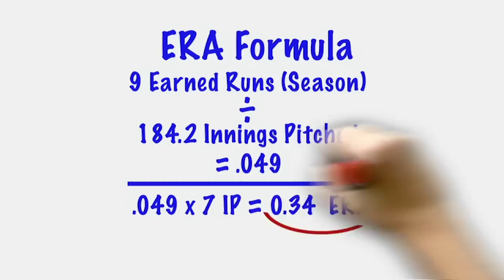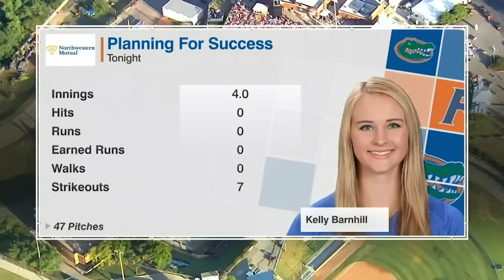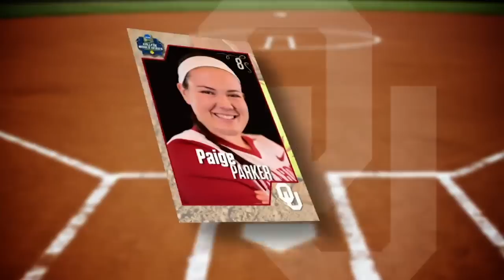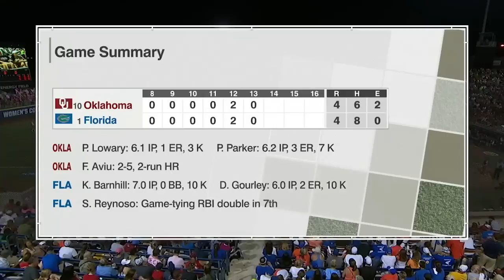Oklahoma vs. Florida: 2017 Women's College World Series | FULL REPLAY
In the longest-ever WCWS finals game, Oklahoma defeated Florida in a 17-inning Game 1 marathon in the 2017 national championship series. Watch the full WCWS classic game here.